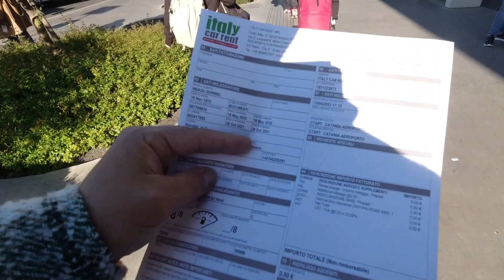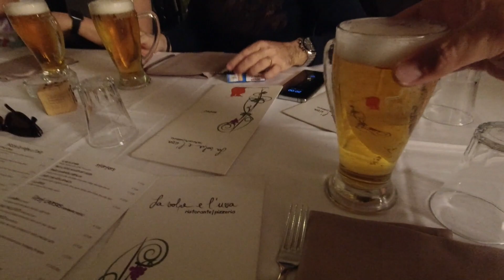Am ajuns în SICILIA!! Dorintã împlinitã!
Dacã vrei sã susti acest canal,
Abonarea si like-ul sunt foarte importante pentru mine!
Îti multumesc!♥️
🔔Nu uita de clopotel sã apesi pe el, pentru a te anunta când vine urmatoarea postare‼️